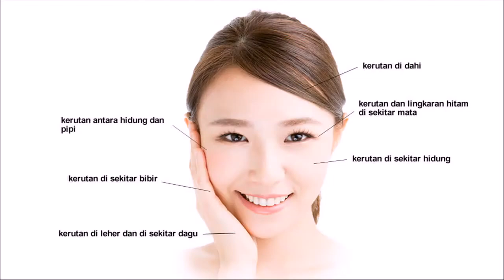Anti Penuaan Dini Alami Atasi kerutan pada semua jenis kulit wajah Tolikara